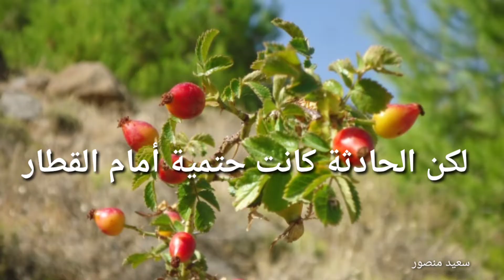حكمة hikma كل شيء على ما يرام la sagesse أقوال و حكمة